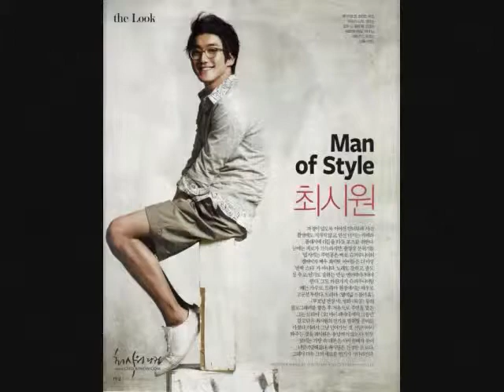[audio] who am i-choi siwon.wmv